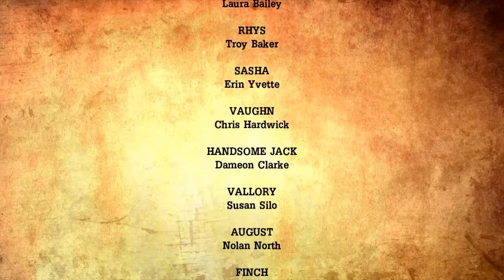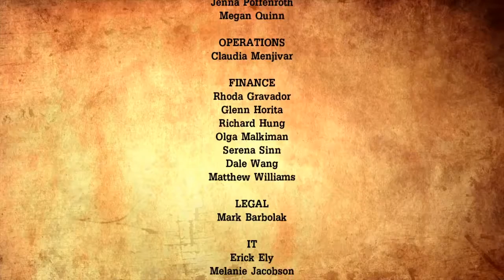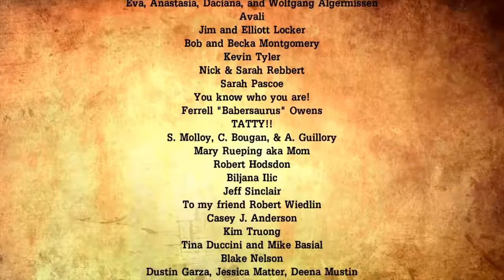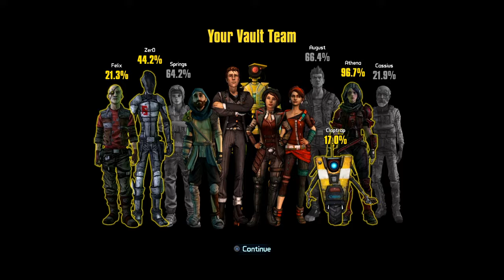THE FIFTH EPISODE (Part 3) • Tales From the Borderlands